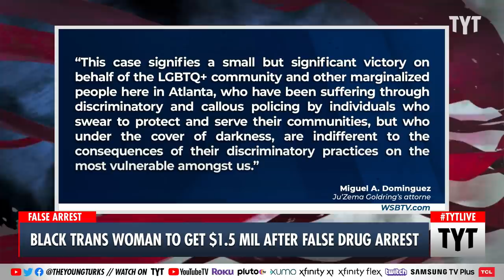Black Transgender Woman FINALLY Gets Justice For Sham Arrest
An Atlanta police officer was ordered to pay $1.5 million to a Black transgender woman who was falsely imprisoned for trafficking cocaine back in 2015. Ju’Zema Goldring claimed she was racially profiled and targeted based on her race and sexual orientation and was able to prove that in court since the officer found no trace of cocaine anywhere in her purse even after spending almost six months in prison. Cenk Uygur and Dr. Rashad Richey discuss on The Young Turks.

"A federal jury ordered an Atlanta police officer to pay $1.5 million to Ju’Zema Goldring, who said she was profiled and falsely arrested for identifying as a Black, transgender woman.

Goldring's attorneys say she was walking with friends in October 2015 when two Atlanta Police Department officers stopped her for jaywalking, which Goldring denies she committed. Officers found a "stress ball" in her purse and tested it for cocaine. Goldring's attorneys said officers charged Goldring with trafficking cocaine despite receiving a negative test result.

Goldring spent nearly six months in jail. She was released when the Georgia Bureau of Investigation independently conducted a test, which attorneys said failed to detect cocaine.

Attorneys also conducted tests in front of a jury at the trial."

220222__TA03Black